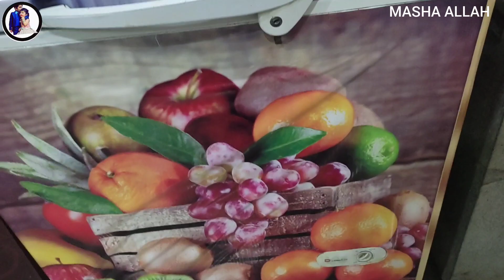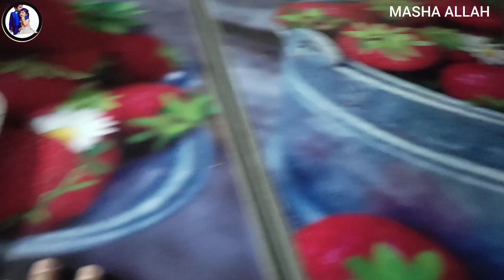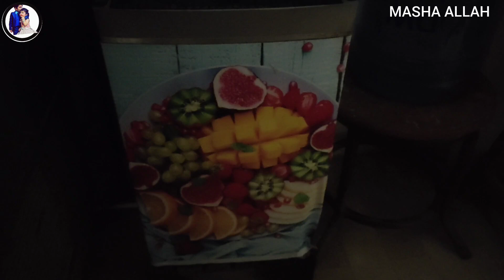mini samosa recipe||namakpane||fruit chat||refrigerator makeover at home||m.irtaza mughal